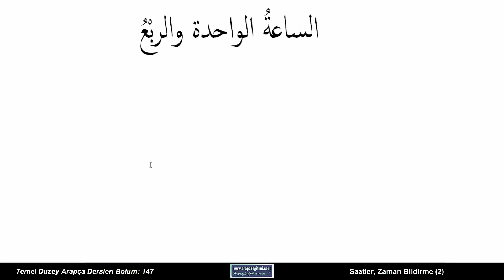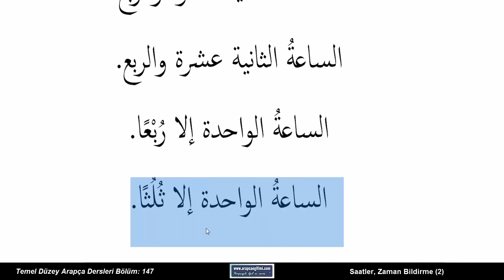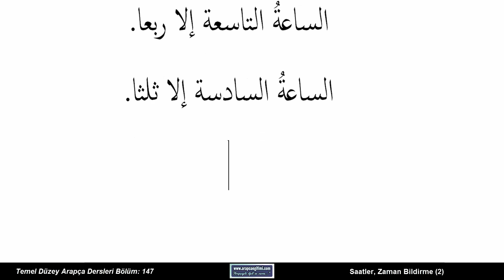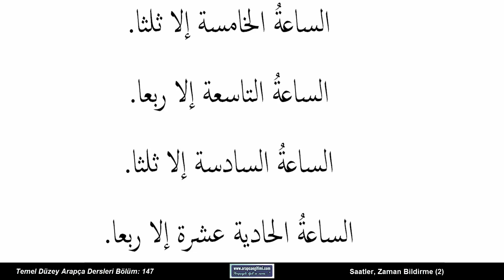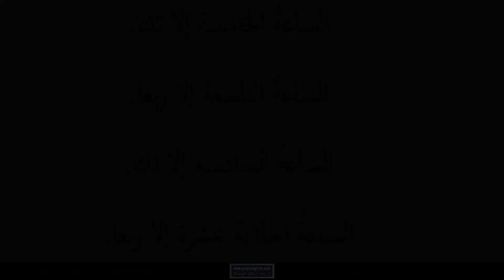Radyo Dershanesi Temel Düzey Arapça Dersleri, Bölüm 147 - Saatler, Zaman Bildirme (2)